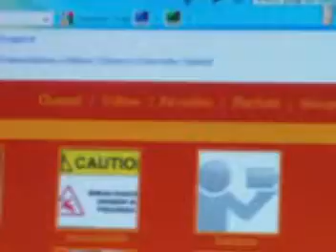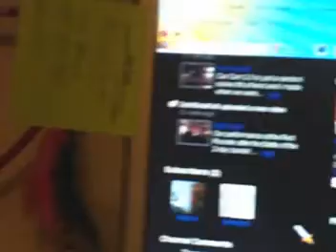~anjieslyfox VS. DethMetalFaN~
Okay, so my friend, DethMetalFaN, and I are in a bit of a competition here. We are competing against each other to get more channel views and subscribers. At the time that this video was made, we both had 245 channel views and 2 subscribers. Help me beat DethMetalFaN in this friendly competition. It won't be so friendly when we launch our "fights" out onto the world wide YouTube. So look for the first "fight" videos and have fun.

PS~ we are actually friends and we will not really hate each other after this. this is just acting.